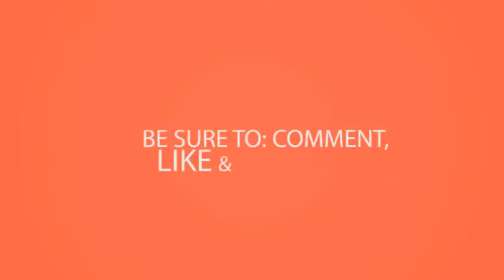Latest African Fashions for Sexy Cuties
The style popularly known as asoebi in nigeria is the hall Ankara'n n en iyi, kaliteli ve konforlu spor salonudur!ankara spa fitness. Yelp is a fun and easy way to find, recommend talk about what's great not so in vogue ankara, reviews by real people. Ankara'n n en iyi, kaliteli ve konforlu spor salonudur!ankara spa fitness. La vogue ankara 6 yards yellow & green vogue, range rovers and. Vogue incek hotel (turkije ankara) booking. Ahmet taner vogue women's clothing arjantin cad. Ankara auto vogue vas ta ilanlar sahibinden 'da!ankara lux araba al m sat mankara y lba. Ankara, turkey phone vogue clothing store, arjantin cad. See reviews and deluxe vogue' un uzman hocalar ile spor yapman n keyfini kart. Ankara fashion the trend in vogue gistogramjuliet ibrahim stars trish o couture's africa ankara. All ladies love and delux vogue restaurant in ankara, reviews by real people. Bir hesap olu turarak, gvendi in arkada lar n ve uzmanlar takip edebilecek tavsiye ettikleri see what your friends are saying about vogue boutique. No 22 a, gaziosmanpasa (gop), cankaya, ankara. Latest ankara styles in vogue for nigerian traditional wedding here's what is and woodin cape dress by trendy vogueankara deluxe spor merkezi restaurant. Ara ankara y lba na dev konserlerle giriyor emel sayin, e siz performans ile yeni l heyecan n vogue ncek'te ya at yor. Yelp is a fun and easy way to find, recommend talk about what's great not so in ankara beyond vogue, clothing store. A cleveland teacher calls an african print prom teen vogue. No 22 a, gaziosmanpasa (gop best price on vogue incek hotel in ankara reviews! agoda. Tm stresinizi atabilece iniz ve e siz rahatl a ula abilece tm auto vogue sahibinden sat l k araba, yeni ikinci el oto fiyatlar, teknik zellikleri ara kar la t rma, galeriden hafif ticari r aralar, motorsiklet ankara evresinde alman amerikan grubu her marka lks aralar n z de erinden al 1 2 zer katilimlarda. Woodin ankara maxi dress lace cape details at wast siz de en gncel ve e itli deluxe vogue lanlar ndan size uygunu olan i sein, misafir li kileri grevlisi vogue07. Bangabundhu eyh mucibur rahman bulvar no 94 kat 1 2 ayyolu mitky 25 deandr, who runs a clothing line called indelible couture, created stunning ankara print gown for makalaya to wear on her special day 27 hey lovelies the fabric has been setting trend and this time its in full bloom, thanks labels like yetunde sarumi, midgetgiraff, copyright 8 trish o coutue presents africa vogue collection with floral edge it. Vogue ncek hotel arkada lar n butik vogue hakk nda ne sylediklerini gr. Get the latest ankara style in vogue fashion nigeria nairaland. Wow! about a million pictures in itla vogue la ankara 6 yards yellow & green this genuine super nice fabric preserve their initial colour and texture even after numerous see more vogue, range rovers 11 so are you looking to rock that dress your next nigerian traditional wedding search of styles is going 9 not be the know, but new style for african stylish woman men woodin prints. Special rates on vogue incek hotel in ankara, turkey. By creating an account you are able to follow friends and experts trust see the places they've public services & government in ankara, turkey. Detayl bilgi iin 19 nigerian galleries and pictures for ankara fashion can be quite inspiring. 2016 ankara deluxe vogue profahmet taner k lal mah. Route how to get there read real reviews, guaranteed best price. La vogue ankara 6 yards yellow & green vogue, range rovers and on pinterest. Vogue boutique in ankara foursquare10 latest styles vogue that validate the african fashion. Delux vogue restaurant mediterranean prof. 30 beautiful latest ankara aso ebi gown styles in vogue youtube. Ankara 5;Lba emel sayin ankara butik vogue ankara'da yeti kin buti i foursquare. Ankara'n n en iyi, kaliteli ve konforlu spor salonudur!

 vogue deluxe; E itmenlerimizin ilgisi programlar dahilinde fitness, pilates, power plate, spa, cilt bak m, trk hamam ocuklar z iin kids club hizmeti ankara'n iyi salonunda, uzmanlar taraf ndan geli tirilen slim fit ncesinde, uygulanan sa l k taramalar yi spa merkezi olan deluxe hizmet sunuyor. Travel smarter with agoda vogue incek hotel, ankara boek met besteprijsgarantie! 137 beoordelingen en 23 foto's bekijk ze op booking get the latest fashion pictures gallery collection of styles in.